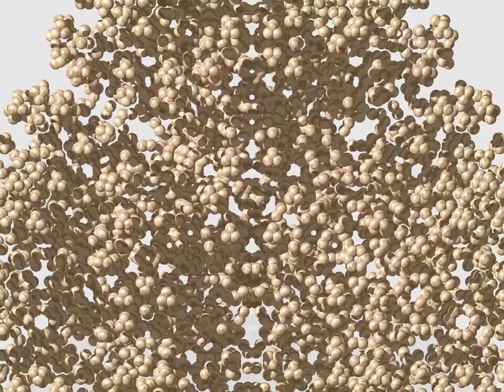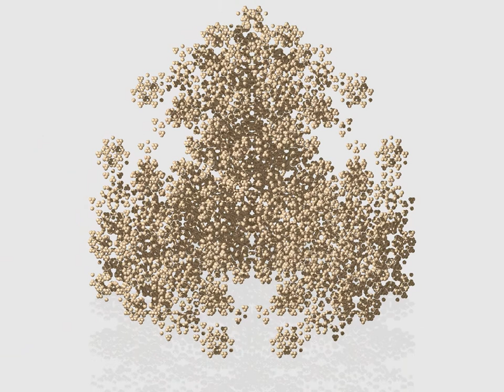Ruth'less (V=000111234,A=aaaabcdefg)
This is Ruth'less, a Fractal Social Organization videoclip
Video: Rendering of FSO 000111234. Here the unit is a sphere instead of the unitary cube that was used in previous videoclips
Audio: Rendering of FSO aaaabcdefg (excerpt). Midi Instruments are glockenspiel, celesta, and rock organ.